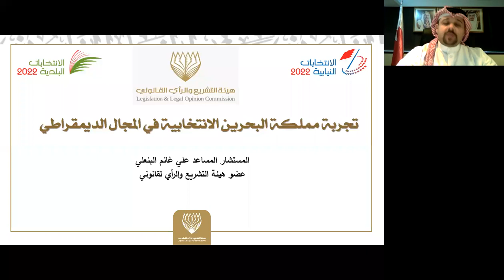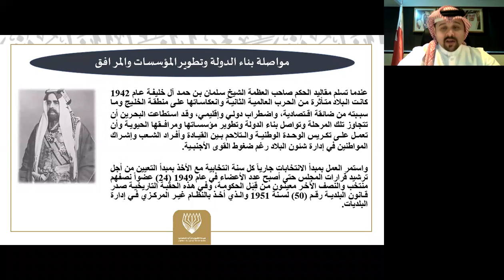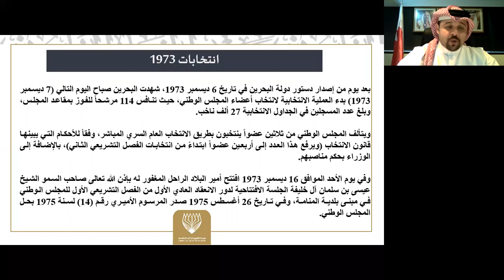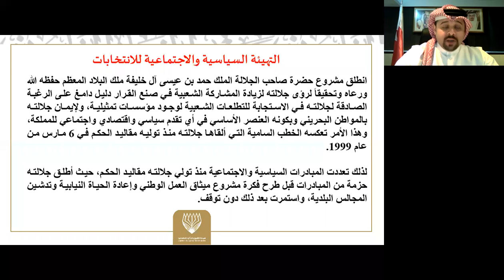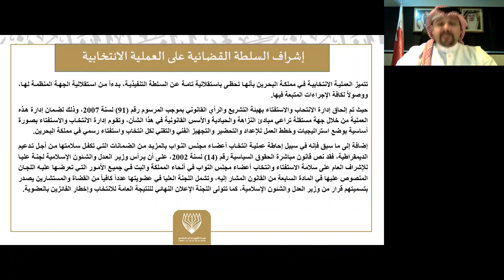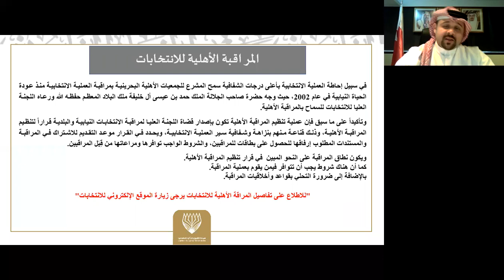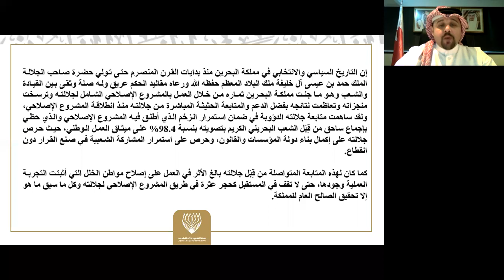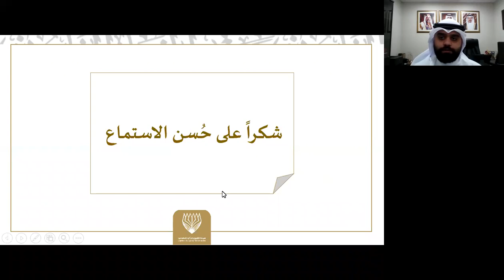تجربة مملكة البحرين الانتخابية في المجال الديمقراطي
المستشار المساعد علي غانم البنعلي